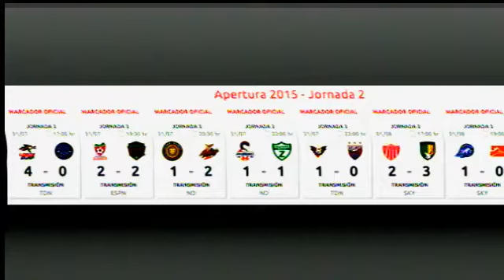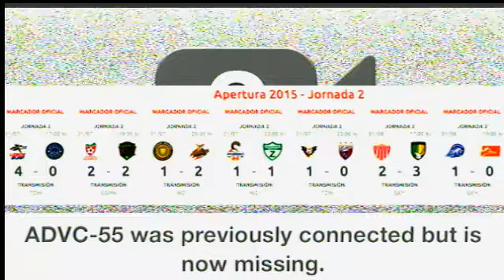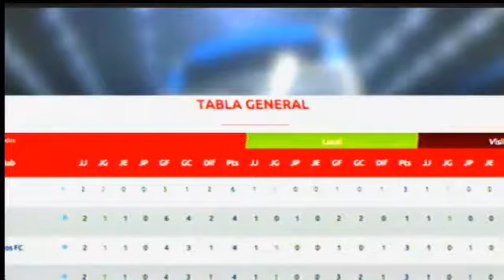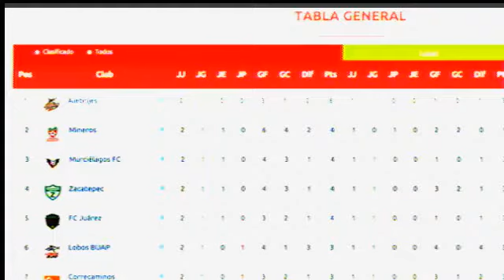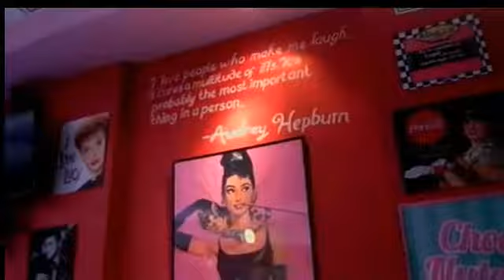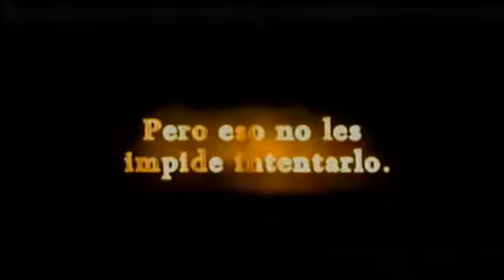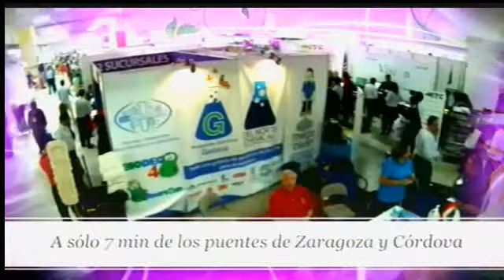CANCHA Y DIAMANTE